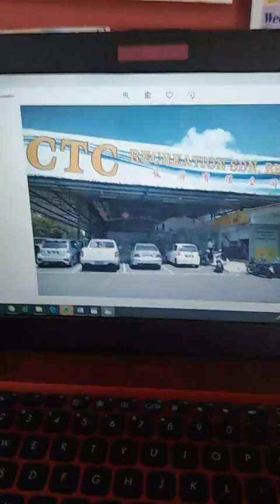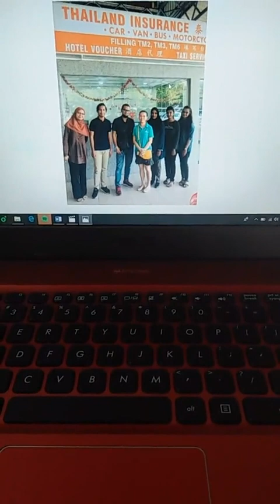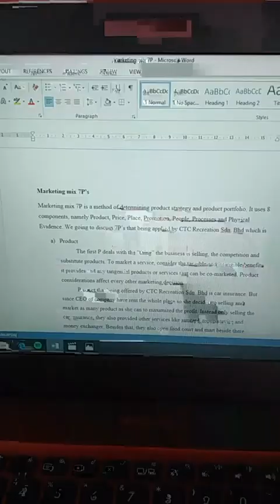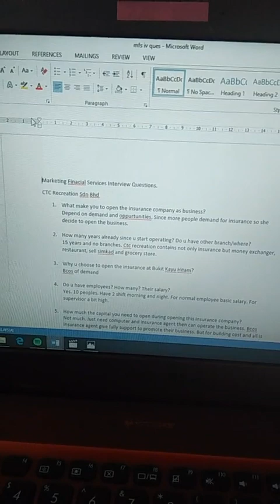Student Sharing Assignment